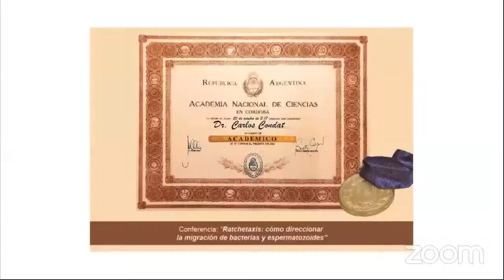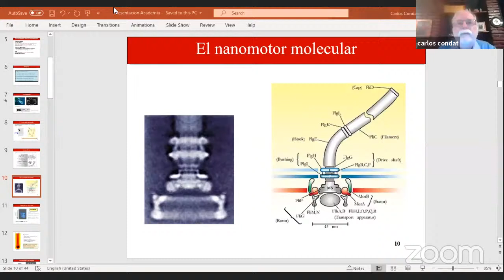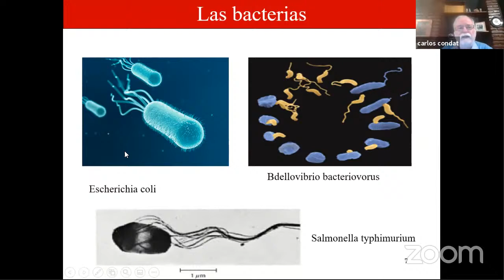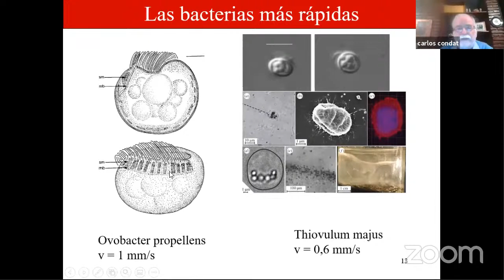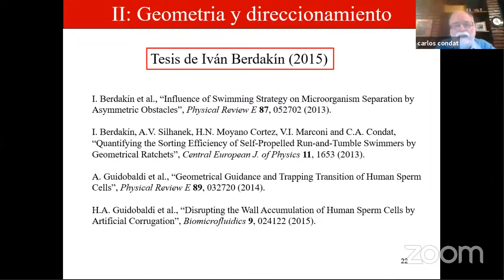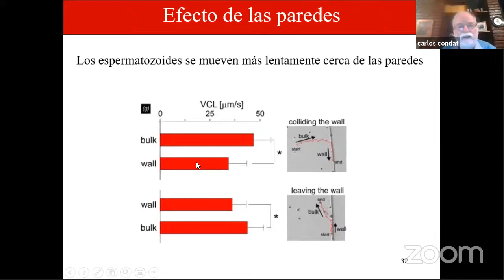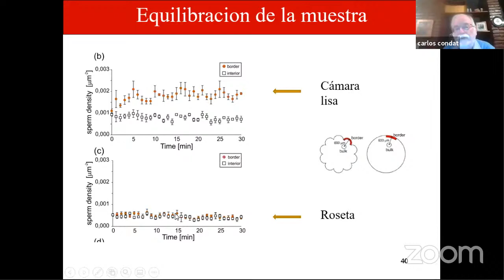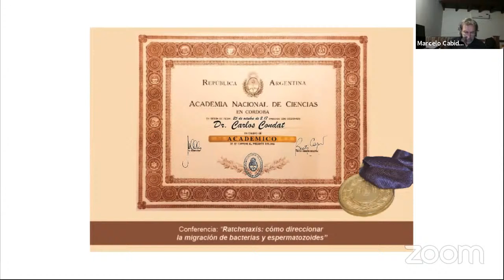Reunión Zoom de Incorporación Dr. Condat